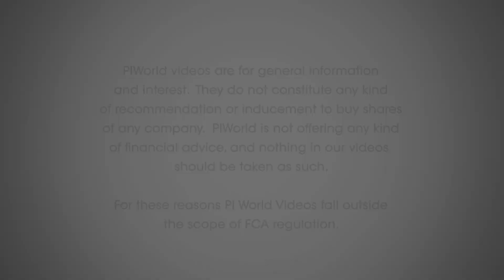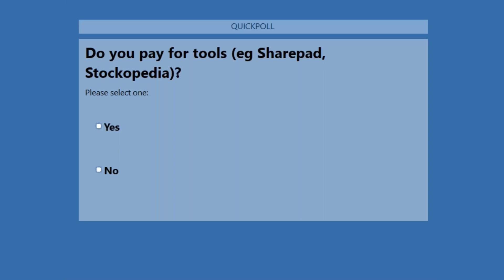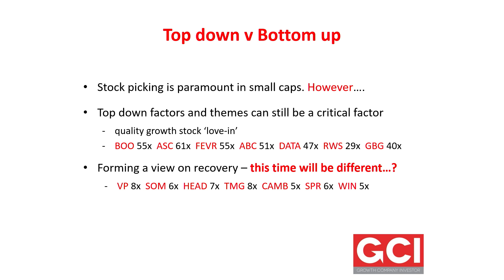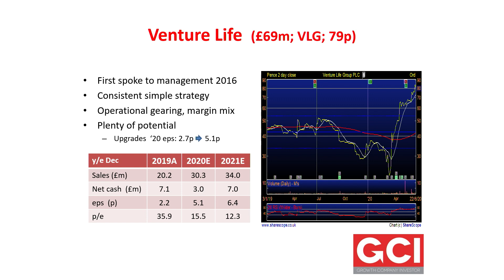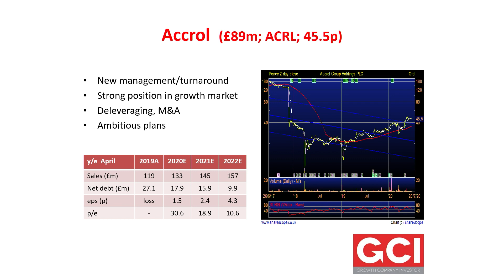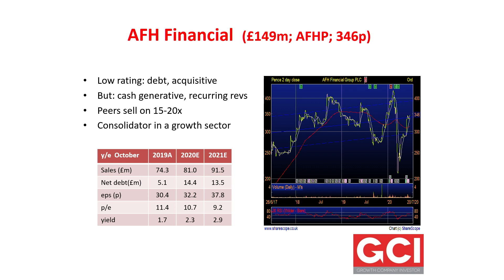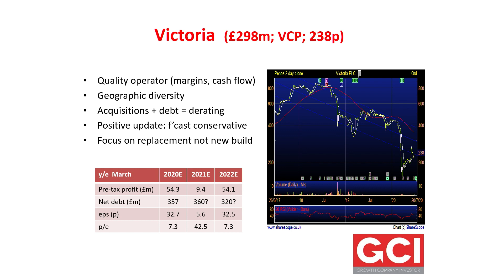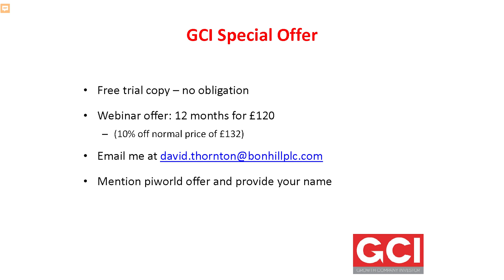piworld Webinar: David Thornton: Small is Beautiful – Why Small Caps & What to Buy Now?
David is the Editor of Growth Company Investor, and here we tap into some of the knowledge he’s gleaned from over 1,740 interviews with management, over the 7 years he's been in the role. Firstly, David talks us through why he invests in small caps and illustrates the power of compounding.  Then, he outlines how he picks stocks and runs through his current top picks.  We finish off with some great audience questions.  Enjoy!

David’s background – 00:39
Growth Company Investor – 01:51
Poll - Do you pay for ideas? (Magazines, newsletters, etc) - 04:20
Poll – Do you pay for tools? (eg. Sharepad? Stockopedia?) – 05:45
Why do you like small caps? - 06:28
General market and stock picking - 13:54
Venture Life (VLG) - 19:40
Accrol - 26:58
Codemasters (CDM) - 31:43
AFH Financial (AFHP) - 37:56
Victoria (VCP) - 40:42
Q&A
AFH Financial (AFHP)– 43:30
Venture Life (VLG) - 46:10
Omega Diagnostics (ODX) & Elecosoft (ELCO) - 47:18
AIM and number of companies - 50:52
Do you invest in loss making companies? - 53:10
Manolete (MANO)  - 55:00
Growth Company Investor special offer – 56:54

For a free trial copy of Growth Company Investor (GCI) email David Thornton, by visiting the piworld
Thereafter get the 12 month subscription with the special piworld offer for £120, (10% off the normal price of £132).